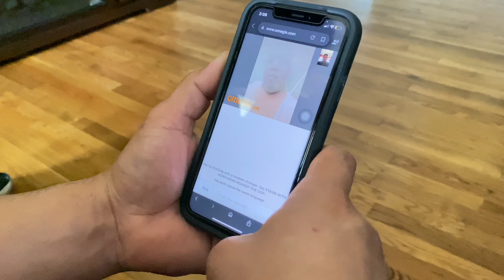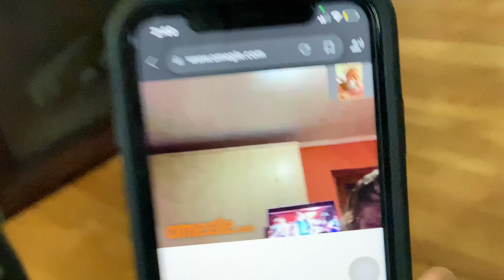TRIP TO MARYLAND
Thank you guys sm for the support hope y’all enjoy this Video. ❤️